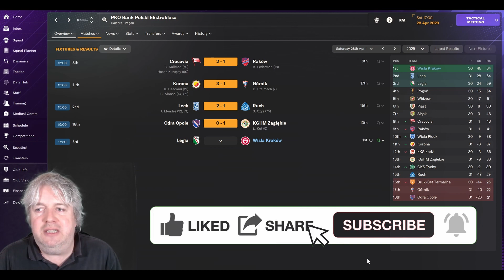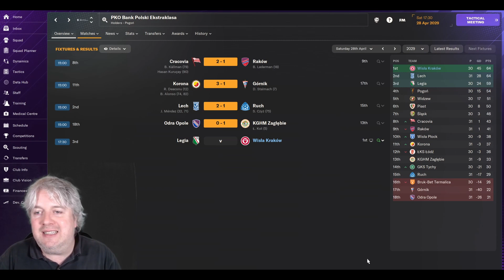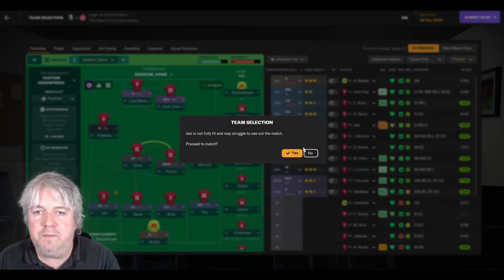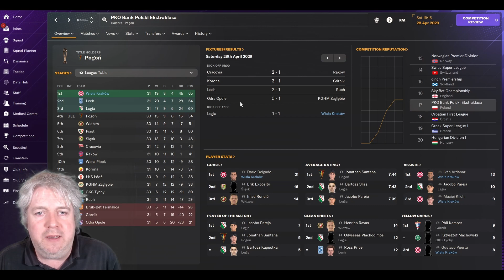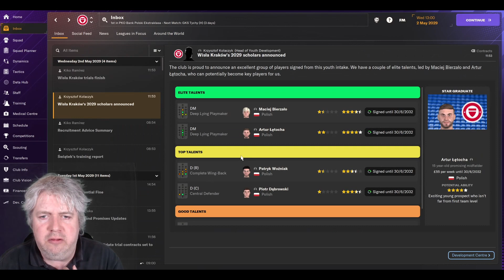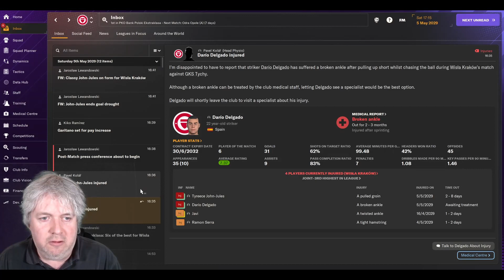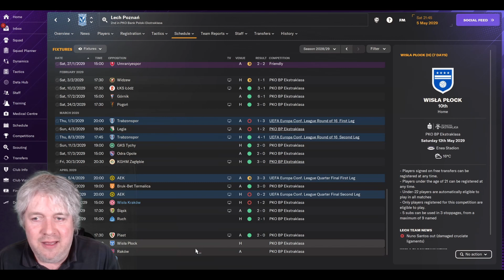FM24 - Wisla Krakow - 4 GAMES AWAY FROM THE TITLE - A One Club Save - Episode 52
FM24/Football Manager 2024 One Club Save.

We are back with what this channel does best, the one club save in a smaller league system. This year we're visiting Poland and will be taking charge of recently relegated Wisla Krakow; one of the best clubs in Poland who have fallen on hard times. Our mission is to take them to their 14th top division league title.

We have just 4 games to play and we are top of the table, but on equal points with Lech. We have to go away to Legia and try to get a result. Can we keep our noses in front and give ourselves a chance of winning the league?